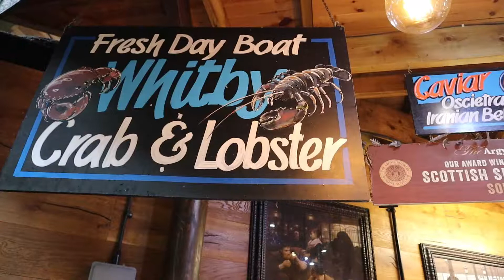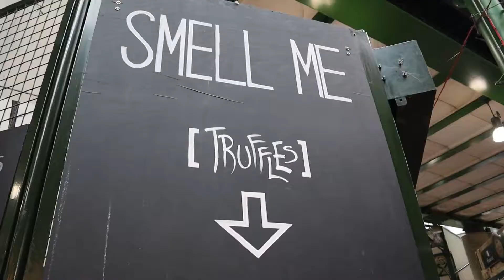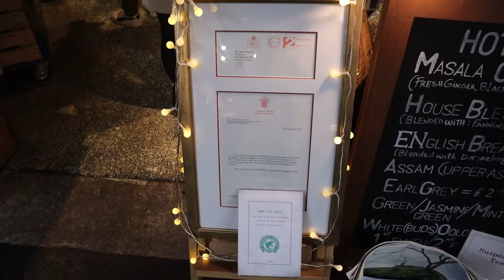ロンドン最大のフードマーケット | バラマーケット | ロンドン観光 | ロンドンお勧めスポット | イギリス旅行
イギリスはすっかり秋を飛ばして冬模様になりました。

今日はロンドンで最大、最古の市場の一つBorough Market（バラマーケット）をご紹介します。
ロンドン観光のご参考にぜひご覧ください♡

イングランド ガイドブック : 地球の歩き方
ウェールズ、スコットランド ガイドブック : 地球の歩き方

私が使った英語の単行本です。